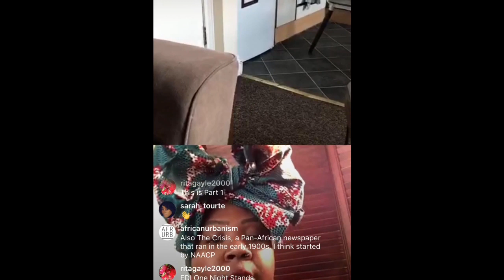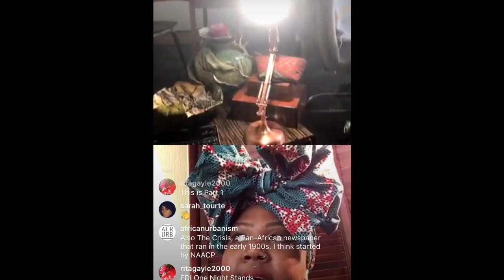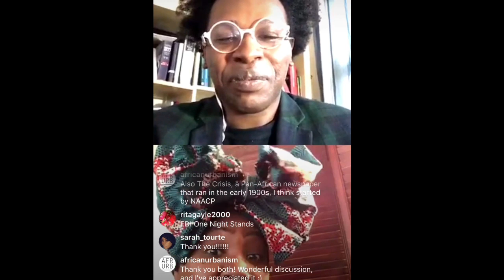Eduardo Aesthic in conversation with Janine Francois on IG Live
When normality is nothing but normal.
It’s time for a talk.
In conversation is to be an Instagram live conversation chain that aimed at connecting the dots, acting as a bridge between what artistic practice was and the possibilities of what exists beyond lockdown.